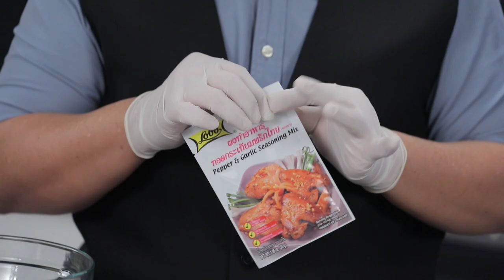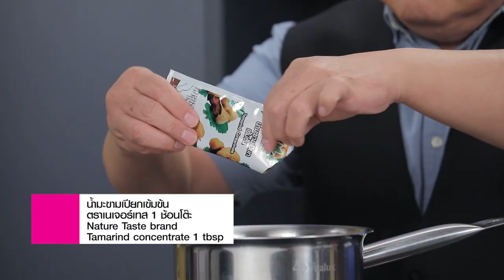เกี๊ยวกุ้งน้ำยานมสด l Cooking Guru l EP.166